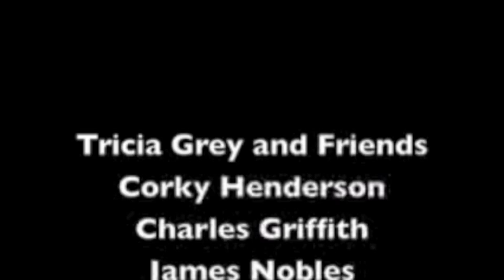Tricia Grey performing her original music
Tricia Grey, MM, owner of Sing Like a Star Studios in Atlanta, GA, performing her most popular original songs live.

Learn how to sing with Tricia Grey, professional Vocal Coach. She can teach online voice lessons through Skype or iChat. Voice lessons also in studio for Atlanta, Alpharetta, Dunwoody, Johns Creek, Marietta, Cumming, and Roswell. Sing Like a Star, Sing Better To register for lessons in person or by skype or ichat,